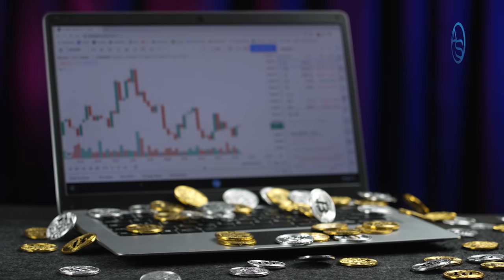El Gran Misterio Que Esconden Bancos Domincanos Y Que Ya Tienen Que Revelarnos Antes Que Sea Tarde!!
Vamos a llamar las cosas como son! No es posible que año tras año se tenga que aguantar ésta práctica por parte de los Bancos Dominicanos!  ¿De qué hablamos?  Los detalles acá!